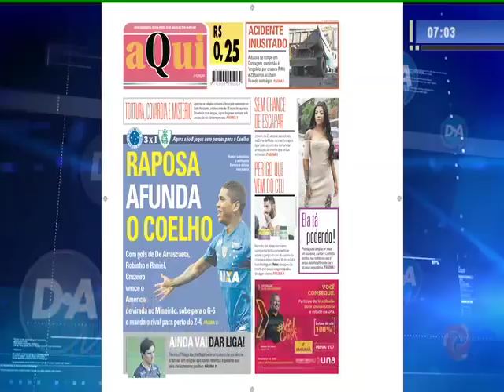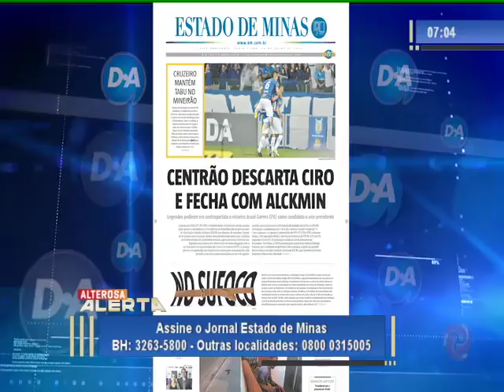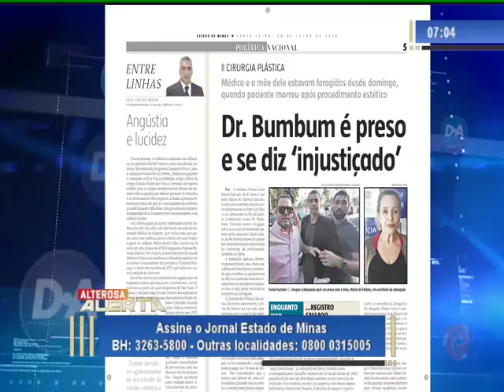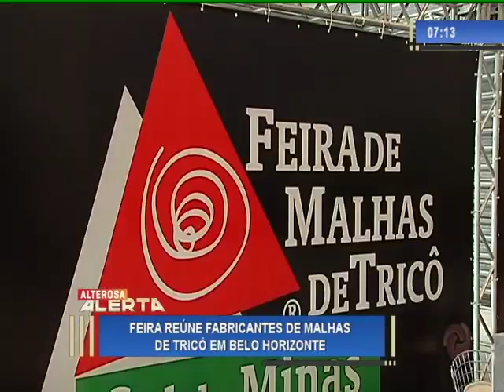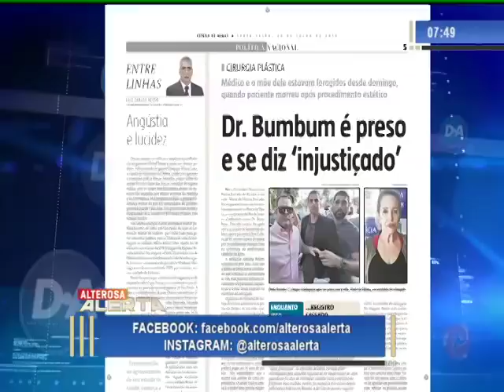Alterosa Alerta - 20/07/2018 - 1° Edição